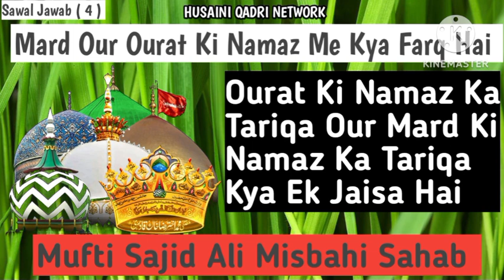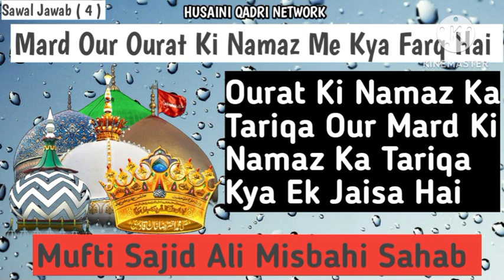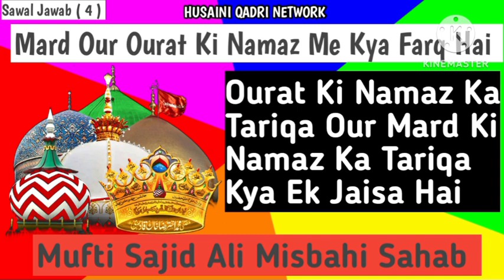औरत और मर्द की नमाज में क्या फर्क Kya Dono Ki Namaz Ek Jaisi Hai By Mufti Sajid Ali Misbahi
औरत हमारे मर्द की नमाज में क्या फर्क है क्या दोनो की नमाज एक जैसी है मुफ्ती साजिद अली मिस्बाहीऔरत और मर्द की नमाज में क्या फर्क Kya Dono Ki Namaz Ek Jaisi Hai By Mufti Sajid Ali Misbahi